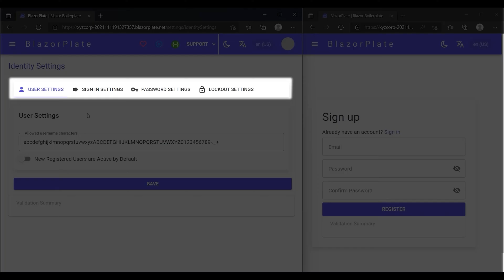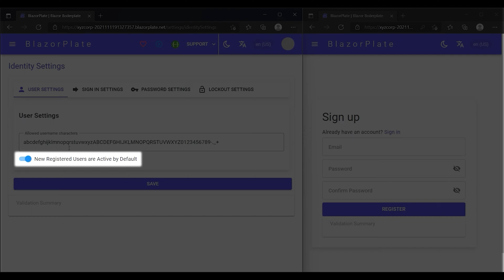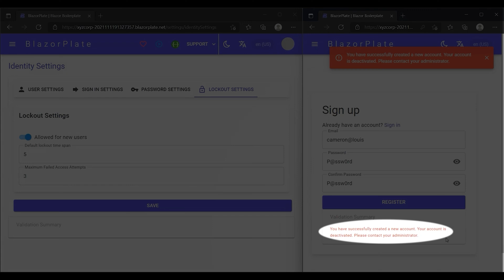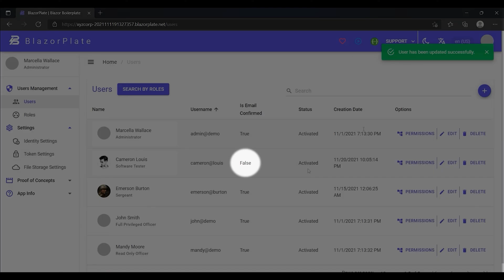Multi-Tenant .NET SaaS Template - Ep. 09🔥 Identity Settings | Sign-in, Password & Lockout Policies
In this episode, discover the power of BlazorPlate as we explore its built-in settings that enable you to enforce robust security policies for password strength, login procedures, and user registration.

BlazorPlate is a boilerplate starter template for building multitenant and multilingual SaaS applications using .NET and Blazor.